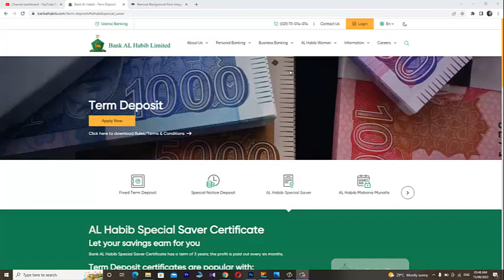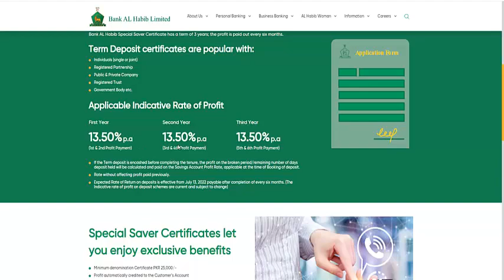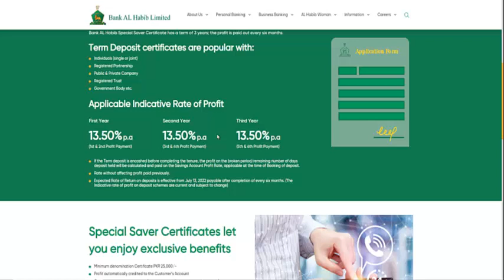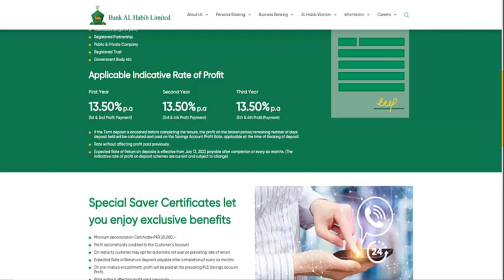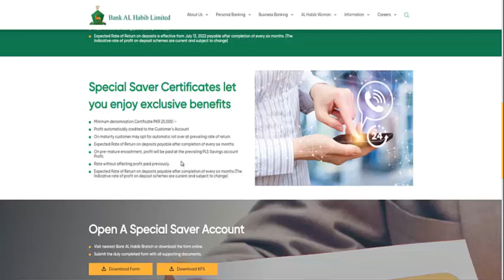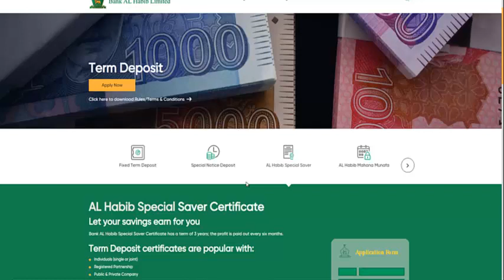Bank Al Habib Special Saver Certificate l Term Deposit Certificate 2022 Rate l Fixed Deposit Account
Es video mai ap Bank al Habib k aik shaandar Fixed Term Deposit k baarey mai jaan skty Hain. Term deposit certificate ka nam hai Special saver certificate. Mukamal tafsilaat is video mai ap dykh skty Hain. ap bank al Habib is is fixed deposit scheme se faida utha skty Hain. kitni investment chahye or kitna profit mily ga sb is video mai. Benefits and profit rate calculation for each year also available in this video.

75 rupee note Pakistan | 75 rupee note | 75 Rupees New Note Detail | Pakistan 75 Note Detail|75 Note